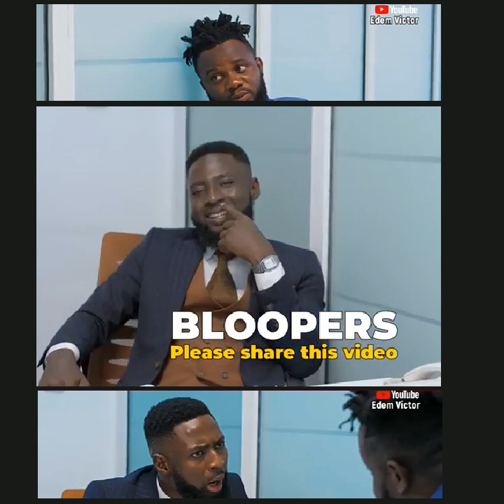Sabinus and class mate interview gone wrong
sabinus and mate on interview